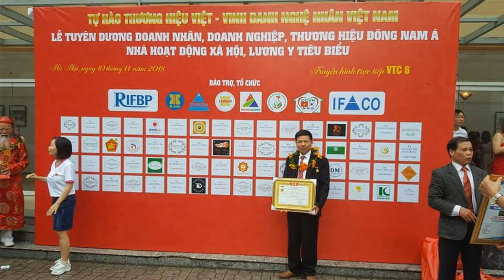🔴Hoành Phi Câu Đối gỗ gụ số Lượng Lớn/ Nơi sản xuất Hoành Phi Câu Đối. đồ gỗ Hiền Lanh. 0986883349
- - 🔴Hoành Phi gỗ gụ mới nhất 2020. đồ gỗ Hiền Lanh. 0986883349
- 🔴Đồ Gỗ Hiền Lanh sản xuất nhiều Hoành Phi Câu Đối gỗ gụ, hoành phi câu đối gỗ hương, hoành phi câu đối gỗ hương đá, hoành phi câu đối gỗ hương đỏ, hoành phi câu đối gỗ mít
- Đồ Gỗ Hiền Lanh - Làng nghề La Xuyên - Yên Ninh - Ý Yên - Nam Định. 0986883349